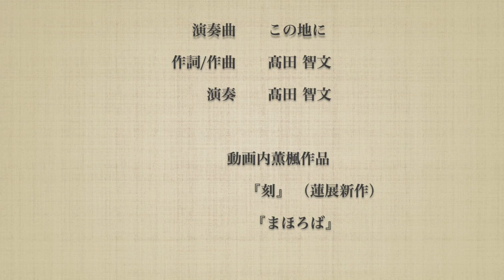この地に【音画究会】2021